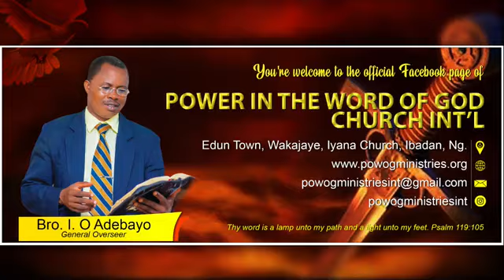Being Aware of Ignorance of the Way of Salvation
Program: Hour Of Liberation
Date: April 24, 2022
Ministering: Pastor I.O Adebayo
Topic: Being Aware of Ignorance of the Way of Salvation